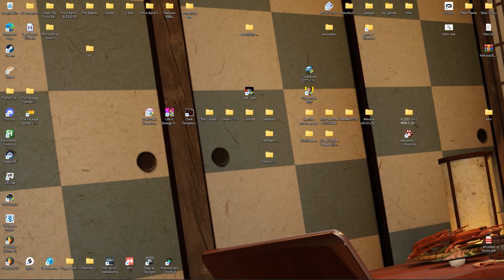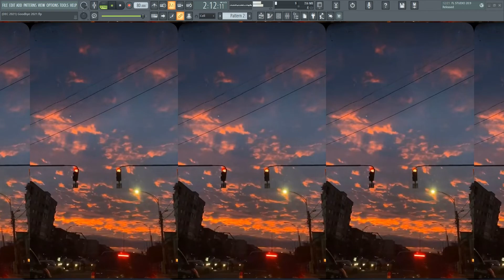Thanks for The Support 2021!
THANKS SO MUCH FOR ANOTHER YEAR!

I post music but I don't know what to always call it genre wise, I do have a tendency to drive between trap & lo-fi inching over towards hip hop/ boom bap styles here and there. Sometimes freestyle type beats, chill type beats etc. I just move around a lot and do what I feel is comfortable, if you find something likable about that, then this is the channel for you.
Thanks for reading, hope to see more of you soon.